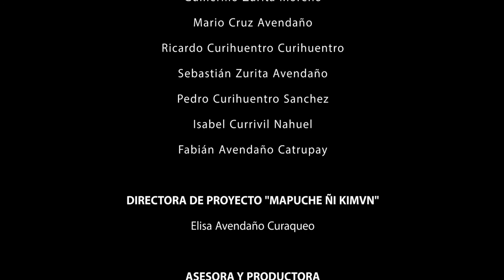NVMAKILGE - ELISA AVENDAÑO CURAQUEO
Este tema musical trata de una música para niños, música para hacer callar o calmar a los niños cuando están angustiados, o para hacerlos dormir. En el estribillo menciona en mapudungun: No llores, no llores, duerma, duerma, tu madre ya vendrá. El canto lo realiza un familiar que está al cuidado del niño.

NVVMAKILGE corresponde a la 5ta representación audiovisual y musical de Elisa Avendaño Curaqueo en el marco del proyecto Fondart 2019 "Mapuche Ñi Kimvn". Nos muestra la práctica de la crianza respetuosa y colaborativa en el núcleo familiar mapuche. El canto en la cultura, siempre ha sido una de tantas formas de educar a los niños y niñas, en donde la responsabilidad de la crianza es de todos los adultos, y no sólo de las madres.